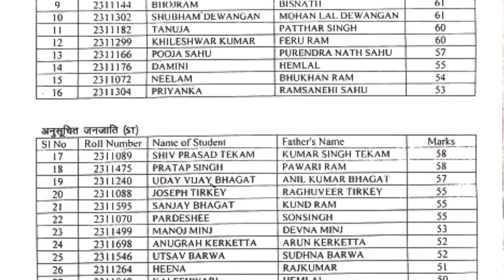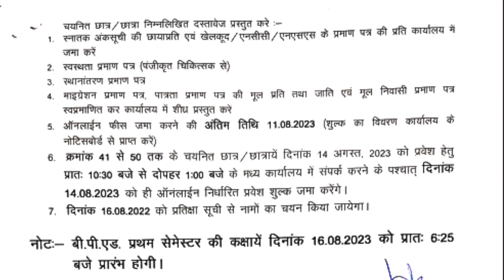PRSU B.PEd Entrance Exam Result 2023.